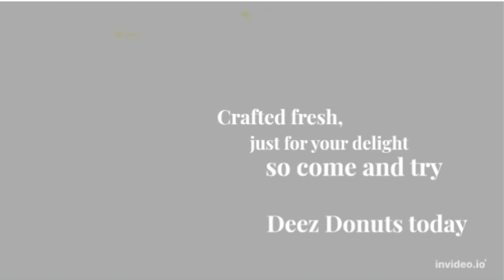AI made this Commercial | DEEZ DoNUTS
🎥🌟 Hi there, amazing viewers! 🌟🎥

I really enjoy making this type of content. I would really appreciate it if you subbed (btw this is not written by Chatgpt. I ain't that lazy). Follow bc I explore weekly new mindblowing AI tools from Krea AI to Runway and Invideo AI video creation abilities.
🌍💫 Join us on our YouTube journey as we explore the incredible capabilities of AI on the AI-Hub! 🚀🌏

🎨 Creative Content: 🎨 Mesmerizing vids and projects! 🖌️✂️

AI Projects 🎮 Watch us weekly as we experience epic AI generated content, and more with the power of AI! 🕹️🎮
👉  watch our latest vid: